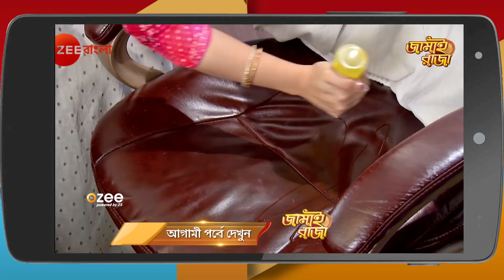Jamai Raja Bangla | EP - 167 | Webisode | Arjun Chakraborty, Sreema | Zee Bangla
Story
Jamai Raja is a Bengali drama television series starring Arjun Chakraborty, Sreema and Chaiti Ghoshal. The story revolves around Ishan, who leaves the comfort of his home to come and live with his rich wife Nilasha and mother-in-law, Basabdutta. Ishan comes with the intent to resolve the differences between the mother and daughter.